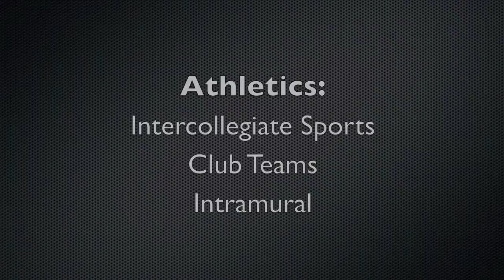Welcome to Central Connecticut State University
Hello everyone!! This is a video myself and two other students (Katie Nemer and Allie Rehr) made for our final project at CCSU.